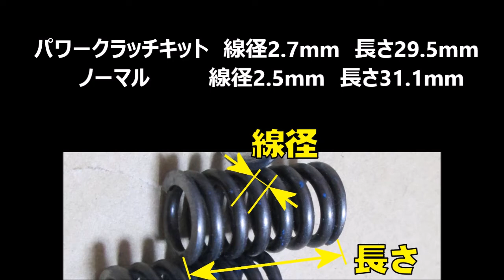2015年式XTZ125 クラッチ強化しちゃいます。YBR125用パワークラッチ装着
私のXTZ125は中国生産のモデルで、クラッチが滑ってしまいます。
これを解決するべく、YBR125用のパワークラッチキットという商品を組み込みました。

YBR125 パワークラッチキット（YB-JAPANにて販売）

ポン付けなのでクラッチの交換作業ができる人ならお勧めです。

YB-JAPANでは、YBR125やYB125のパーツも扱っているようです。